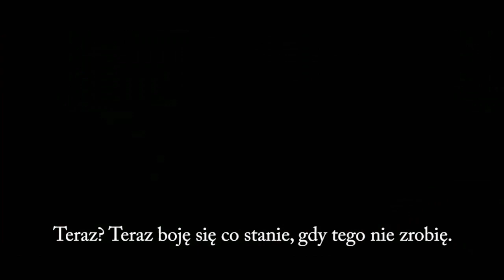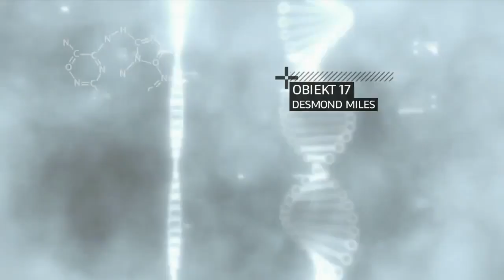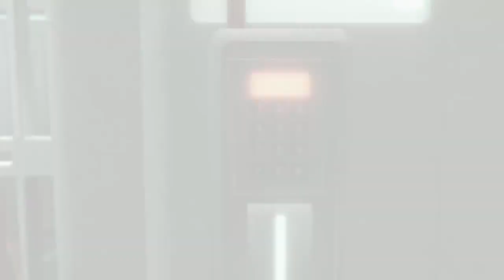Assassin's Creed 2 #01 - Poznajcie Desmonda i Ezia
Zapraszam Was do oglądania serii z Assassin's Creed 2, która może i będzie odrobinę chaotyczna, jeżeli chodzi o montaż - postaram się jednak ją podrasować, dzięki czemu otrzymacie chociażby napisy mojego autorstwa przy pierwszej cut-scence oraz postaram się podgłośnić grę, gdy wyda mi się to potrzebne. Co wcale nie jest takie proste, ponieważ materiał źródłowy pochodzi ze streamu, więc ścieżki dźwiękowe są ze sobą ściśle powiązanie. ;)

Dlaczego na moim kanale nie zobaczycie serii z pierwszego Assassin's Creed? Ponieważ przeszedłem tę część w samotności i jest troszkę zbyt monotonna, abym miał siły na przejście jej na wizji. Zresztą AC1 to już prawie klasyk i większość z Was na pewno go przeszła. :P

Postawiłem sobie cel, że przed pecetową premierą Assassin's Creed IV: Black Flag przejdę cała serię, aby nie być w plecy, jeżeli chodzi o fabułę. Czy mi to się uda? Już wkrótce się przekonamy, ponieważ premiera pecetowego AC4 już 22 listopada. ;)